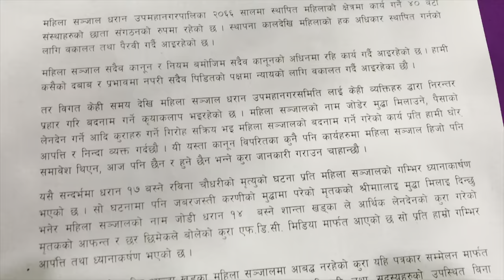संस्थाको नाउमा ठगी धन्दा गर्ने एक महिला विरुद्ध महिला सञ्जालले प्रहरीमा मुद्धा दर्ता गऱ्यो॥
Namaste !
Welcome to my YouTube vlog.Thank you very much for Watching this Dharan Online Tv & for leaving feedback. Every single day I’m completely astonished by all your warm support.